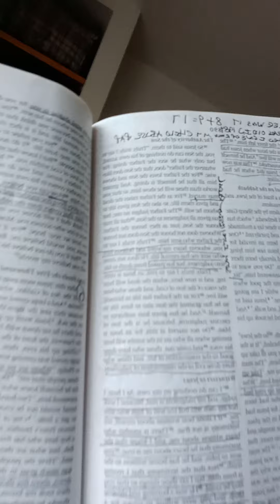MARY-LEE'S COVER YOUR AZZ BY ANY MEANS NECESSARY READ YOUR BIBLE JOHN CHAPTERS 5&6 NOW WHO'S SMOKIN?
MY-BUM-BUM-SONG...
I DO MY THING TO MY BID-3...BID-3...BUM-BUM...BID-3...BUM-BUM...
I NEW JACK SWING...TO MY BID-3...BID-3...
BUM-BUM...BID-3...BUM-BUM...
I COOK AND CLEAN TO MY BID-3...BID-3...BUM-BUM...BID-3...BUM-BUM...
I BRUSH MY TEETH...
TO MY BID-3...BID-3...
BUM-BUM...BID-3...BUM-BUM...
I SMOKE AND TWEEK TO MY BID-3...BID-3...BUM-BUM...BID-3...BUM-BUM...
I EAT & DRINK TO MY...
BID-3...BID-3...BUM-BUM...BID-3...BUM-BUM..
I'LL CHALLENGE ANY TO MY BID-3...BID-3..
BUM-BUM...BID-3...BUM-BUM...
SO COME ALONG SON...
IF U WANT SOME...
SOME OV WHAT? SOME OV MY.. BID-3...BID-3...BUM-BUM...BID-3...BUM-BUM...
WHY? CUZ...IT'S ALL FOR FUN-FUN...
SO DON'T U RUN-RUN...REVEREND-RUN-RUN...
NOT UNLESS U WANT SOME...
SUMMA...SUMMA...MY NUMBER...1-1...
AH-BID-3...BID-3...BUM-BUM...
BID-3...BUM-BUM...SONG...
TO LATE...I'M GONE...
READER...
READ YOUR BIBLE...
JOHN CHAPTERS 5-&-6..
WRITTEN BY:
MARY-LEE
AKA
MARY-MAC-K
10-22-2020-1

MIND YOUR BIZNESS...
DAMN FAM THESE SCAM ARTISTS MUST REALLY THINK THAT I'M RETARDED OR SOMETHING BCUZ THEY KEEP COMING AFTER ME MARY-LEE AKA MARY-MAC YOUR GHETTO NEWZ REPORTER AND THE ORIGINATOR OV RAP MUZIC AND JUST LIKE IM STUPID OR LIKE I OWE THEM SOMETHING READER CAN U SAY A GOOD OLE FASHION ASS WHIPPIN? A LONG LOST  FATHER AND WHO DOESN'T WANT TO BE BOTHERED AND WHO OWES ME MONEY FOR BACK CHILD SUPPORT AND I'M TALKIN GROWN AS FLOKS NIGGAZ BETTER READ THEIR BIBLES JOHN CHAPTERS 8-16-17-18-&19 BCUZ I CAN NOT BE APART OF THEIR FAMILY GARBAGE TRAIL-HER TRASH ASS BASTARDS REUNIONS ANYMORE SO PLEASE  STAY THE FUK UP OUT OV MY TRASH ASSES AND MY BIZNESS MY BIZNESS CUZ IT'S MINES ALL MINES IN OTHER WORDS JERKS I WASN'T MADE OR BORN TO WORK...SLAVE OR TWERK FOR U OR YOUR PERVERTS OR FOR YOUR AMUSEMENT SO STOP TRYIN TO RUIN ME STUPID AND JUST BCUZ U THINK U KNOW ME OR BETTER YET WHY DON'T U TRY GETTING TO KNOW YOURSELF AND THEN THAT WAY U WON'T NEED ANYBODY ELSES HELP SELFISH AND BEFORE U MAKE A FOOL OUT OV YOURSELF DON'T FORGET TO TELL THE DEVIL THIS:
GO STRAIGHT TO HELL WITH HIS RED SUIT HORNS AND TAILL LONG STORY SHORT FARWELL...ROGER RABBIT AKA PETER COTTON TAT-TAL TAIL...
AND THEN LESS END THIS WAR WITH AN ANCHOR U NO-Z ASS CHICKEN LITTLE FANS AND WHOS NAMES ARE STARVIN MARVIN...
STAN...EM...AND...CHARLES BARK-LEE...
$ISSIES...GET SOME SLEEP OR SOME PUSYY... AND THEN STOP TRYIN...
TO CAT FISH ME GOOFY...
BUTT...BUTT...BUTT...
JUST NOT FROM ME...PEACE...
WRITTEN BY:
MARY-LEE
AKA
MARY-MAC
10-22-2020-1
NIGGA...I...BEEN...HERE...
SOME CALL IT A COME BACK NIGGA...
I BEEN DID THAT NIGGA...
NOW I'M ON MY BIG PAY BACK JAMES BROWN NIGGA...SO WHERE IZ MY CASH AND FIGURES AT NIGGA CUZ I NEEDZ TO GET BIGGER AND BIGGER AND THAT'S WHY MY HAND IS STUCK ON THIS TRIGGER NIGGA SO DON'T MAKE ME FORGET CHA NIGGA CUZ IF I DO I'MA HAVE TO  HIT U AND HIT U UNTIL THE CORERNERS COME & GET CHA NIGGA AND WHEN THEY DO I'LL STILL BE SPITIN @ U NIGGA SO DON'T BE STUPID OR A FOOLISH NIGGA IN OTHER WORDS JUST GIVE ME THE LOOT AND DON'T MAKE ME SHOOT U OR CHOOSE BETWEEN ME AND U NIGGA...
BCUZ IF I DO IT'S GONNA BE U WHO TAKES THE BULLETS AND LOSE FO-SHO NIGGA...
AND THIS IS COMING FROM THE BIG BAD BOSS NIGGA SO SAY LESS NIGGA NOT UNLESS NIGGA YOU'RE CONFESSING LIKE USHER NIGGA AND RUNNING MY NUMBERS AND BUCKS UP AND DOWN THE STREETS LIKE A BRINKS TRUCK...
NIGGA...NIGGA...NIGGA...
UM...NOW WHAT NIGGA ...
JUST WHAT I THOUGHT WHAT? NOW I GOT EM ALL NIGGA AND INCLUDING THEM DRAWLS NIGGA AND DONT FORGET THE BIG PAY BACK AND THAT'S WHY THEY ALWAYS SAVE THE BEST FOR LAUGHS AND NOT LAST NIGGA...
AND BEFORE I WHOOP YOUR MOTHER FUCKIN ASSES NIGGA...LIKE RIGHT NOW NIGGA...CUZ DON'T FORGET THAT'S HOW I...
MARY-LEE AKA MARY-MAC YOUR GHETTO NEWZ REPORTER AND THE ORIGINATOR OV RAP MUZIC
MAKE A KILLING OFF OV YOUR STUPID NIGGA LOVIN ASSES BITCHES...
WHICH ALSO MEANS I AIN'T GOTTA SHOOT U...
JUST TO PROVE TO U...
WHO'S THE BIGGER NIGGA...
BUT WHAT I CAN DO...
IS SHOOT MY BEST SHOT AT U...
AND YOUR BITCH ASS CREW...TOO...
NIGGGG-GA...OOOUUU...PEACE...NIG-GA...
READER...
NOW CLICK ON THE L.L.COOL J...MOMA SAID KNOCK U OUT "LL Cool J - Mama Said Knock You Out (Official Video)"